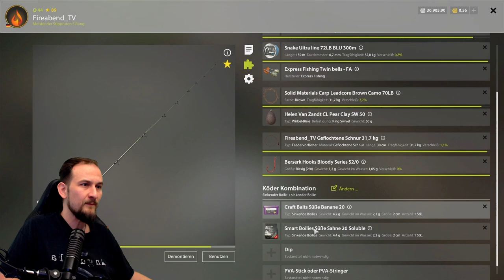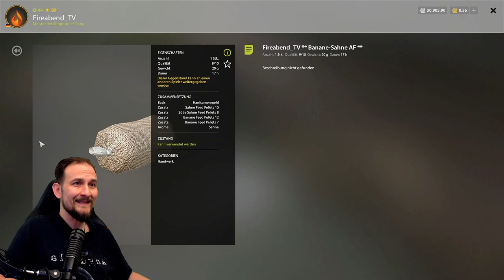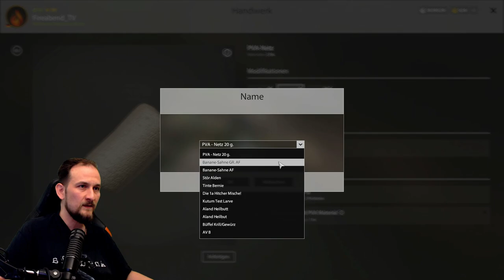Russian Fishing 4 - Alte Festung - Amur Trophy Spot